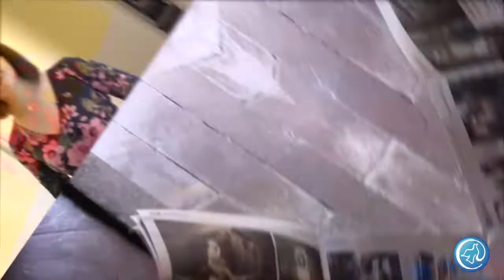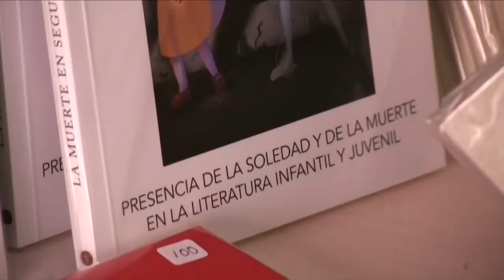CódigoGuadalupe2031 | La casita sagrada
Hoy en tu programa CódigoGuadalupe2031 nuestra conductora la maestra Beatriz González nos hablará sobre el tema "La casita sagrada". Descubre más sobre el acontecimiento Guadalupano en radiocristorey.org